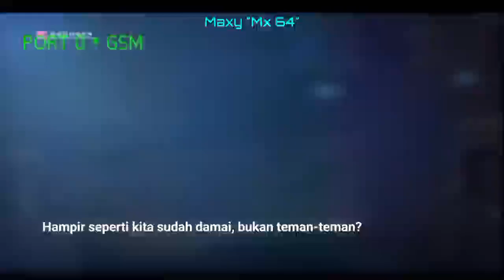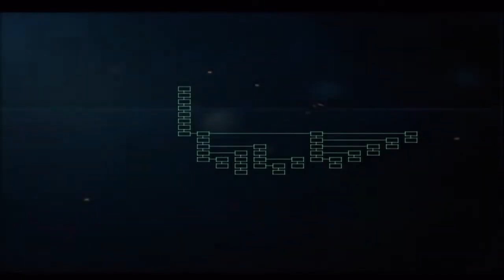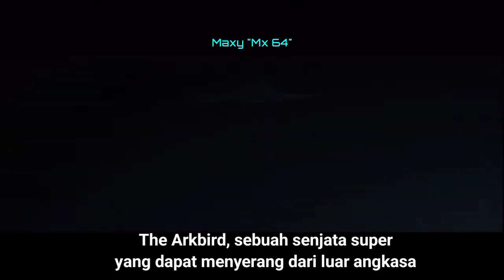Ace Combat 5 The Unsung War - Misi 08: Segenggam Harapan (Sub Indonesia)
Setelah misi sebelumnya, Blaze dan skuadronnya akan mengawal pesawat angkut yang terbang di Bukit Akerson, dan karena rahasia, mereka harus melewati tembakan AA dengan aman & rahasia

Gameplay by @Blaze1337(Thanks for allowance)
Subtitle Indonesia by Maxy "Mx 64"